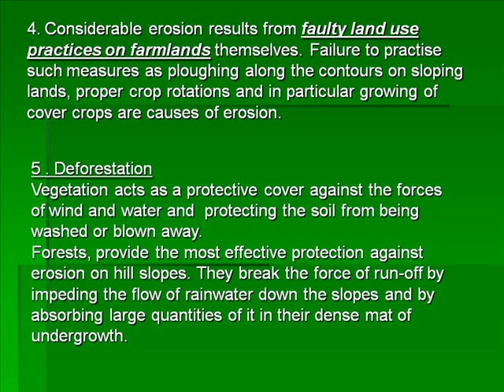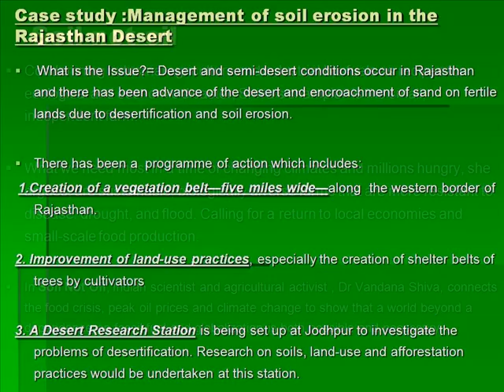soil erosion in india